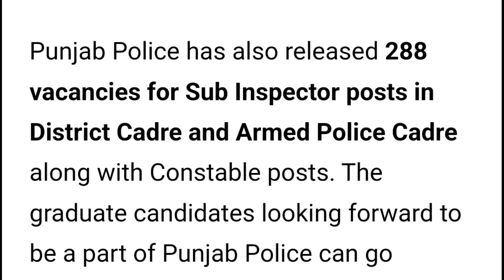Punjab Police Constable Exam Date 2023 | Punjab Police Constable Exam Date Full Details 2023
Is video me ham aapko Punjab Police Constable Exam Date Announced 2023 ki details dene waale hai.